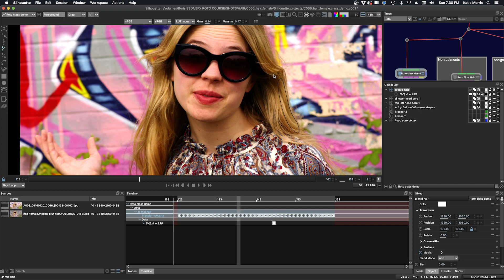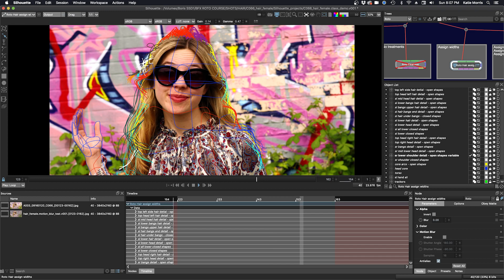Silhouette Essentials Roto - 05E Tracking Failures [Boris FX rotoscoping]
This is the free version of Silhouette Essentials - Roto with Katie Morris, digital VFX artist and trainer.  Sometimes tracking data can't capture the full motion we need with hair. In this exercise we look at what happens when a rotating head reveals and hides part of the object midway through the shot.  We look at how we can build on top of tracking data to adjust the track.

Chapter List
00:10 When tracking doesn’t capture the entire shape